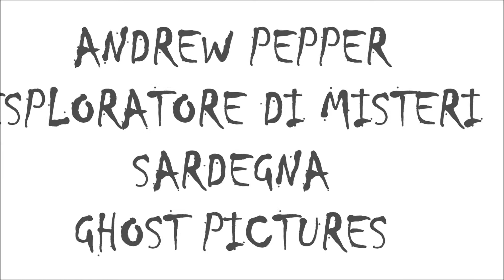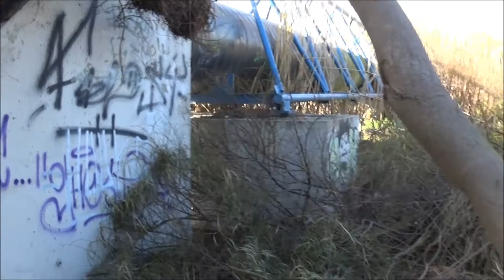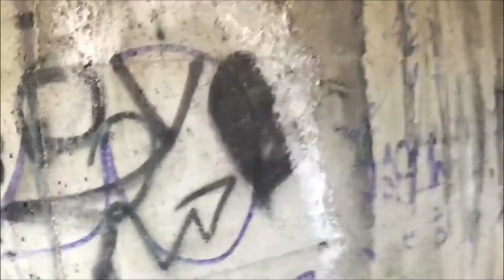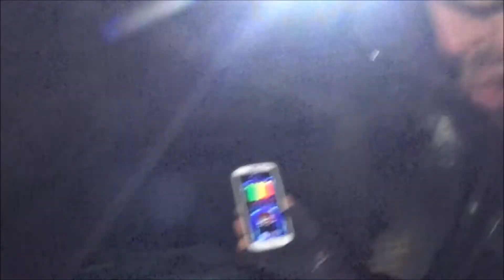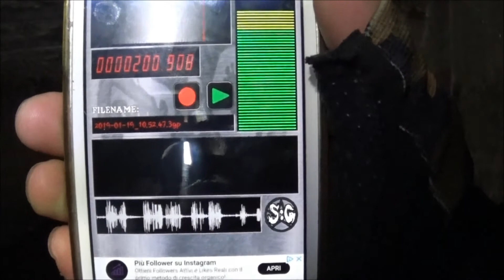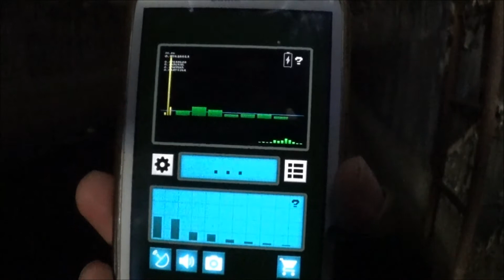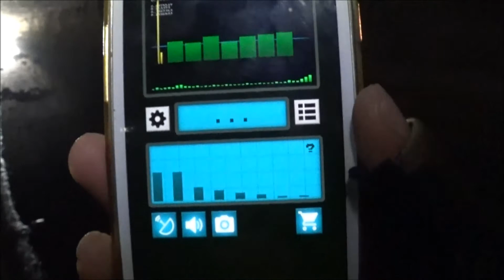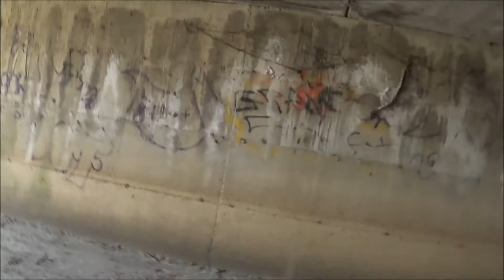| IL MISTERO DELL' OSCURITA' DELLE PRESENZE DELLA 2° CONDOTTA DI SELARGIUS |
Ragazzi, voi non vi immaginate che Andrew Pepper sta diventando un esploratore pazzo che sta entrando nelle condotte oscure pieno di presenze e ragnatele ovunque.. Vi posso dire che se volete partecipare con lui, vi dovete laureale in pazzia..

BUONA VISIONE!     Si trova a Selargius la 2°condotta.